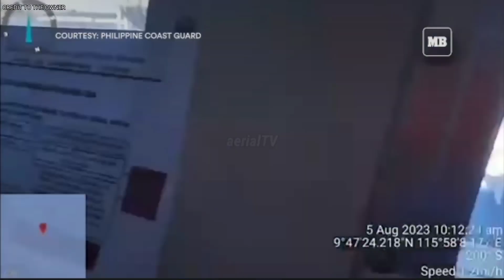nilabas na! Intensyong palubogin ng China ang sasakyang Pandagat ng Pilipinas nakuhanan ang nangyari